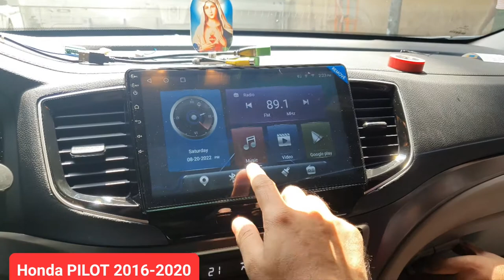HONDA PILOT 2016 2017 2018 2019 2020 Android Navigation Headunit Instalation and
🟢【SENSATION Brand with】🎁FREE REAR CAMERA🎁

🟢【Compatible with Car Play】Safer way to use your iPhone while you drive. You can get directions, make calls, send and receive messages, enjoy your favorite music, make calendar with Siri voice control

🟢【Compatible with Android auto】Display your Android apps show up on screen. Talk to get driving directions, send a text, play your road-trip playlist or make a call. With Google Assistant, help you focus on the road and have fun along the way. Just plug in and go

🟢【Multimedia Player】 Equipped with USB, microSD slot, and AUX port to offer multiple options for music and movie enjoyment in the vehicle. The Bluetooth connectivity allows for hands-free calling, and wireless music sharing via your smartphone. It delivers an amazing experience for entertainment and beyond during your drive

🟢【Your Best Car Assistant】FM/AM radio is integrated to help you access the latest news and traffic information. Besides, it features steering wheel control and reversing camera input, allowing you to control the vehicle more easily

🟢【TECHNICAL CUSTOMER SUPPORT to BUY with MORE CONFIDENCE】We have detailed installation instructions and video tutorials to help you install the double din Android car stereo into your car more easily and efficiently. At the same time, we also provide 7*24 hours of after-sales technical support to help you solve installation and operation problems.

🔴【Note】Menu maybe not same on Screen (Due to update) For Installation, you can visit our location or contact our Customer service for more details.